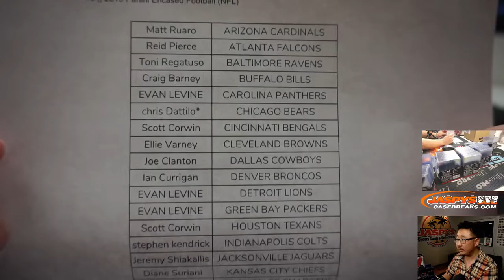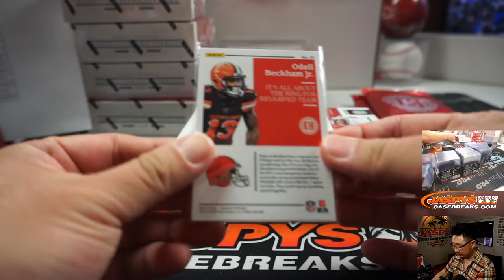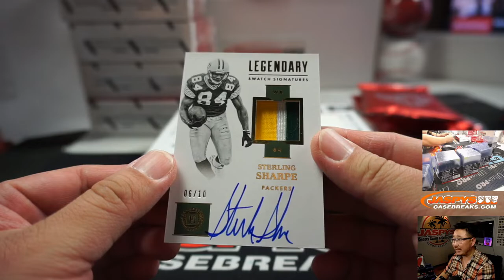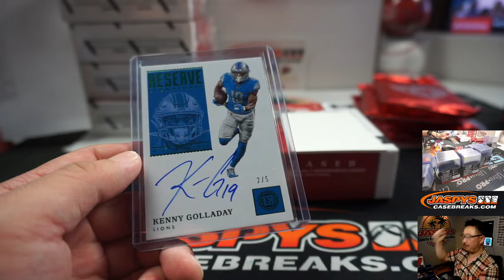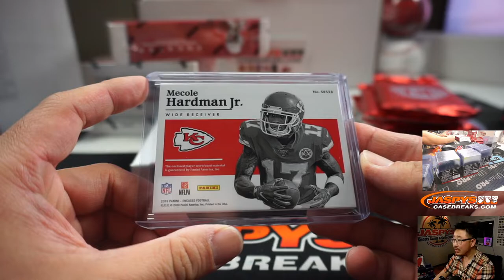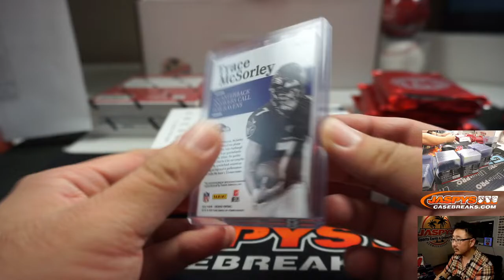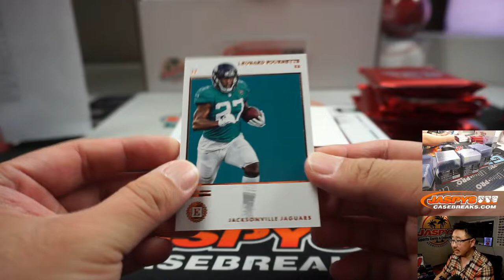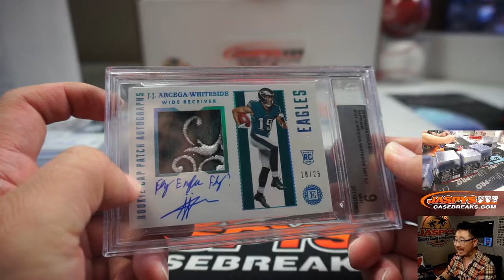W, 03.04.20 || 8Box PYT #3 || 2019 Panini Encased Football (NFL)